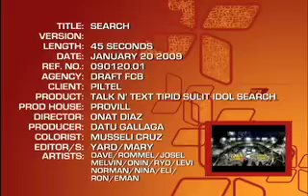Talk N Text Search TVC 45's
Director: Onat Diaz
Producer: Datu Gallaga
Line Producer: Red Romero
Agency: Draft FCB
Prod House: Provill
DOP: Jimmy Wong
AD: Doreen Bernal
PD: Butch Garcia